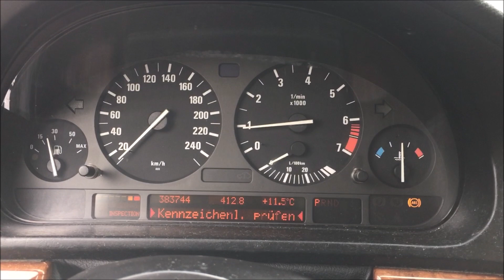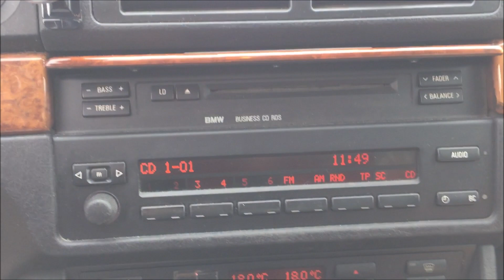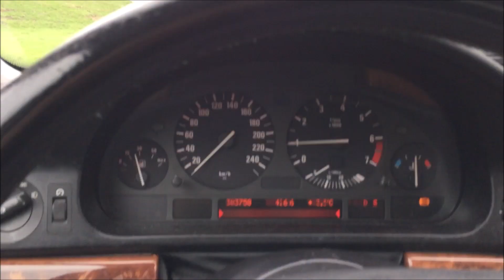BMW 523i (E39)